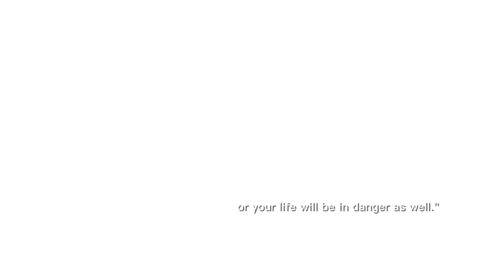Married by Mistake ：Mr. Whitman's Sinner Wife - Audiobook | Ep10～Ep12 on GoodFM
「Married by Mistake」 Audiobook on GoodFM🎧

The best Married by Mistake self-produced audio dramas are now online on GoodFM！
Check out the audio drama and tell if you like it or not.

***Synopsis***

Madeline Crawford has loved Jeremy Whitman for twelve years, but ultimately it was him who sent her to prison. In between her suffering and pain, she had to witness her man fall in love with another woman…

Five years later, she has returned with renewed strength, no longer the same woman he belittled years ago!With this newfound strength, she will tear apart those who pretend to be pure and step on the scums of this earth. However, just as she is about to have her revenge with the man who wronged her… He suddenly turns from a cold, unfeeling psychopath, to a caring, warm and loving man!In fact, he even kisses her feet in front of a crowd, all while promising her

“Madeline, I was wrong to love another. From now on, I will spend the rest of my life trying to make it up to you.” To which Madeline replies, “I’ll only forgive you if you. die.”

🌟About GoodFM:

GoodFM: Audiobook Listener, Podcast, Audible Story!
👉Creates the best audible content hub, a hub for great voice actors. Whether it's audiobooks, online audible courses, great podcasts, GoodFM just has it all.

🎧If you're looking for audible stories, podcasts, online courses, and other professional audio content, GoodFM can become your first choice. With all kinds of audible content, GoodFM makes more than just fun and also become the most popular listening platform.

📖GoodFM has the highest quality source of audible content as a professional platform for creating original audible content.

***REWARD VIDEO***

and win 100 bonus 💓
1. Search and download GoodFM on your mobile phone
2. Sign in and get your GoodFM id 📎
3. Comment both your GoodNovel id and GoodFM id below 📝
🌟[e.g. Goodnovel id:10959595, Goodfm id: 10959595 ]
4. Bonus will be sent to your GoodFM account within two working days ☑️

***Keywords***
Mistaking the CEO for a Gigolo
The Protector
My Dreamy "Old" Husband
My Miracle Luna
Prince Reagan
The Lycan King's Mate
Submitting to my mate
Begin Again
Trial Marriage Husband: Need to Work Hard
My Vampire System
Chosen by Fate, Rejected by the Alpha
The Returning Ex
My Stepbrother
Heath
His Redemption
Super Gene
Run, Girl (If You Can)
The Untouchable Son-In-Law: The Master Peregrin
Sekretarisku Canduku
Lara Cintaku
Perfect Hot Love
MY MARRIAGE & YOUNG MAN
Guardian Angel Fall in Love
Married by Accident
Penjara Hati Sang CEO
Air Mata Maharani
My Cold Husband
Life of Mi
Life of An
Hello, Mr. Presdir!
Cinta untuk Nada
Married with Mr. Dev
Richest Man Looking for Love
Suami Pengganti
Jangan Membenci Cinta
My Introvert Presdir
Menantu Penguasa
That Star is You
Balas Dendam Sang Permaisuri
Rebirth Doctor Ivonne Yuan
Willy's Nightmare
Mister Long, Don't Be Arrogant
The Story of Ye Chen
Un servicio al Jefe
Mi jefe esta paralitico
ESPOSO COMPRADO
Una casualidad inesperada
vendiendo mi virginidad
Tan solo una noche
Nuestro amor entre las nubes.
Mi única
Santino, El demonio de la Mafia
Mi otra mitad
Entonces...¿Trato?
Jefe ¡No, por favor!
¿Tienes prisa por casarte, señorita?
Volvamos a casarnos
No me arrepiento de amarte
Respira Conmigo
Brilla tu Sonrisa
El último beso
Los Besos de Jacob
Married to the Devil's Son - JasmineJosef
My Vampire System - JKSManga
Super Gene - Twelve-Winged Dark Seraphim
Trial Marriage Husband: Need to Work Hard - Passion Honey
Supreme Magus - Legion20
Full Marks Hidden Marriage: Pick Up a Son, Get a Free Husband - Jiong Jiong You Yao
Beauty and the Beasts - White-Headed Dream
Birth of the Demonic Sword - Eveofchaos
Mafia and Me - puputhamzah
Nikah Muda [BAHASA INDONESIA/COMPLETED] - kepitinggoyeng
Dipaksa Menikah! [Pria Pilihan Mama] - RynnZS
Secret Baby - Tanya Gilford
Only I Level Up (Solo Leveling) - Chugong
Classroom of the elite
Cultivation Chat Group - Legend of the Paladin
Library of Heaven's Path - Heng Sao Tian Ya
Reincarnation Of The Strongest Sword God  - Lucky Old Cat
The Legendary Mechanic - Qi Peijia
Bringing the Nation's Husband Home - SANFU INTERACTIVE ENTETRTAINMENT
loving the devil